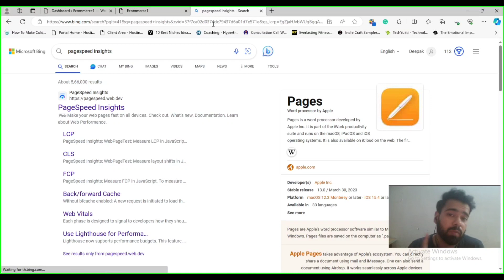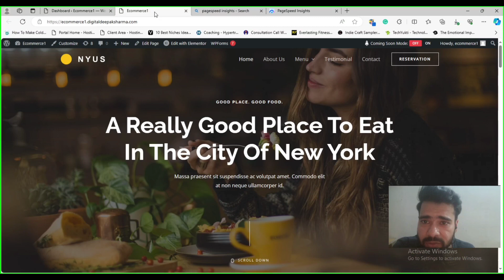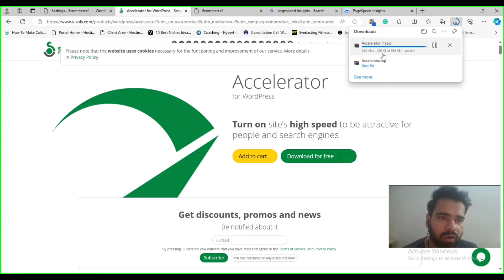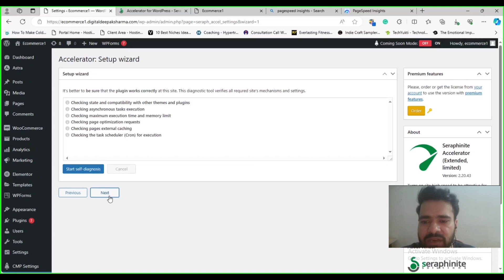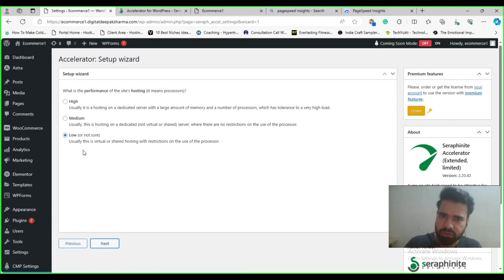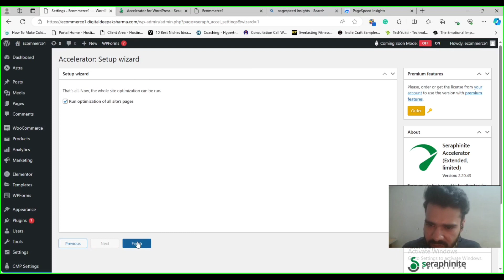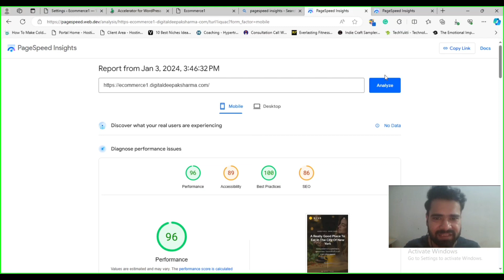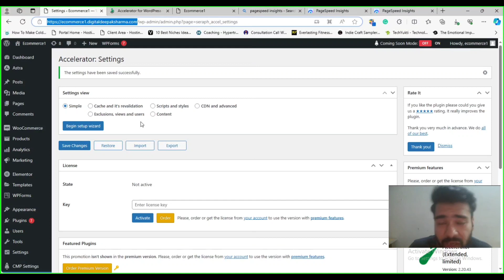How to Increase Website Speed & Improve Website Performance | Optimize & Speed Up WordPress Website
In this video, I will show you how to increase website speed & improve website performance of a wordpress website. You can follow this video to optimize & speed up your wordpress website in just one click. It is a complete tutorial in Hindi.

Also, I have a used a plugin in this video which name is seraphinite accelerator. I have given a complete tutorial of this plugin as well.